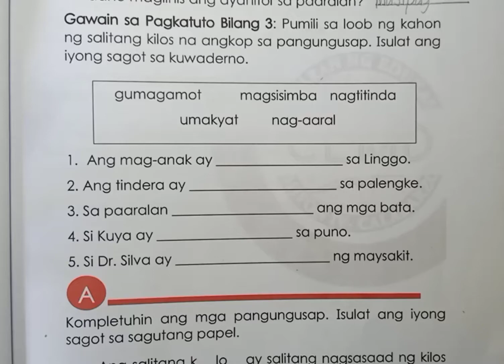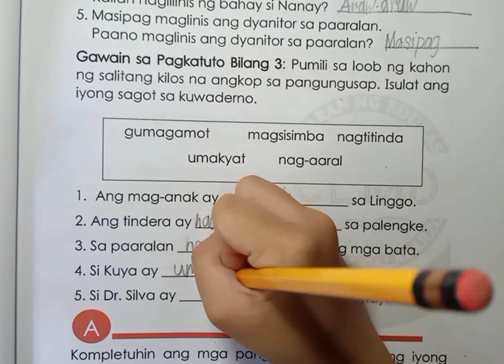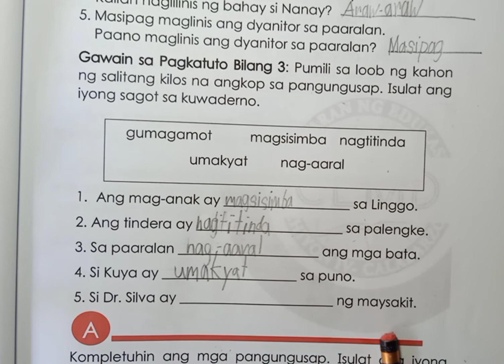SALITANG KILOS NA ANGKOP SA PANGUNGUSAP. FILIPINO 1/ QUARTER 4/ WEEK 4 GAWAIN #3